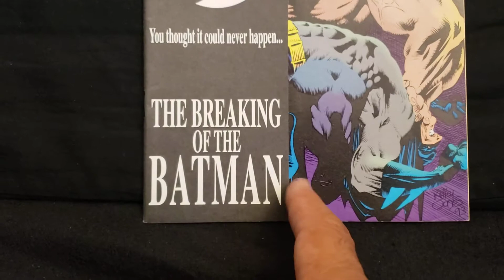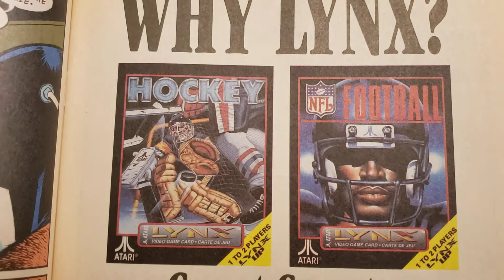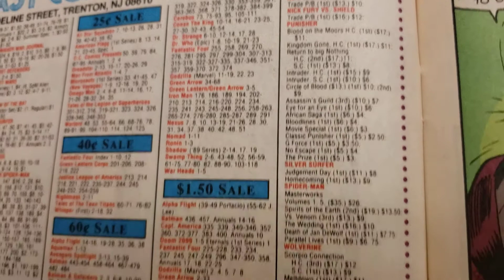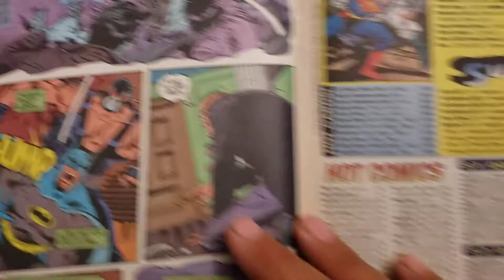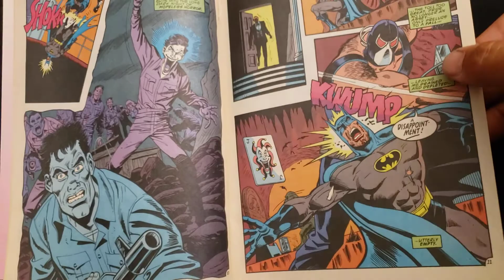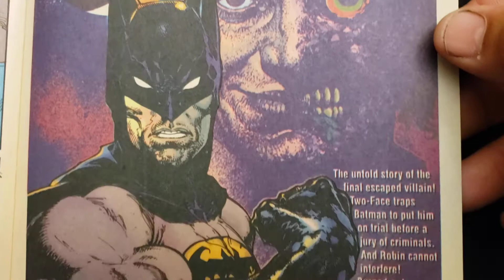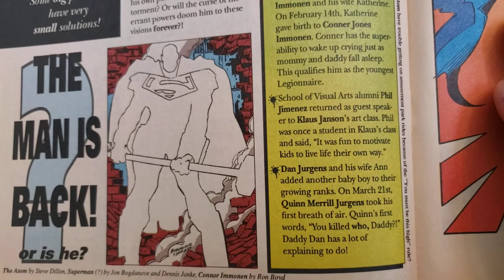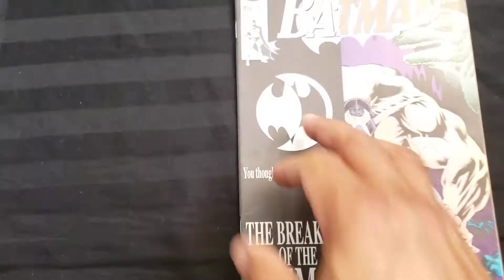Batman #497 Flipthrough!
This comic was won by Metarog in my BCAC contest #1!
I wanted to go through this before I sent it to him!